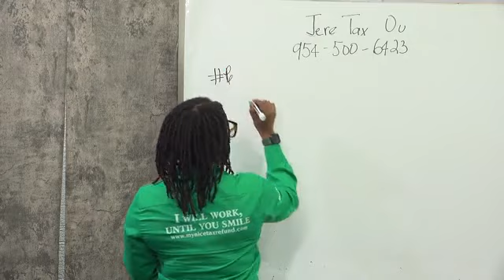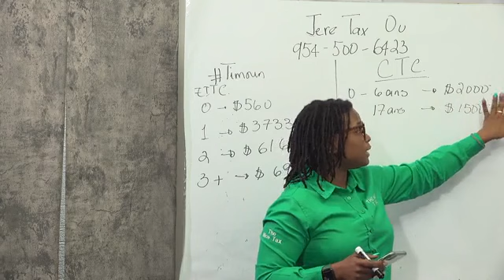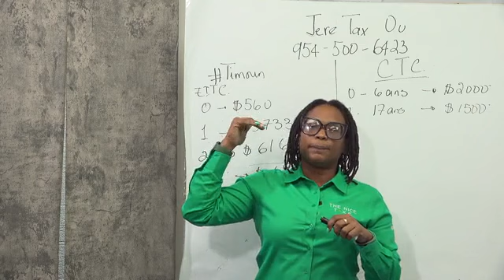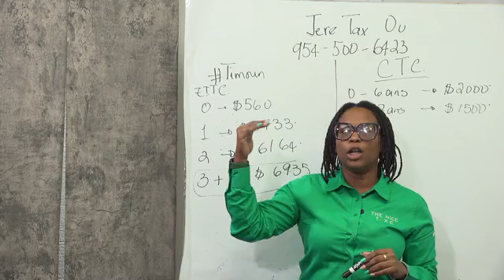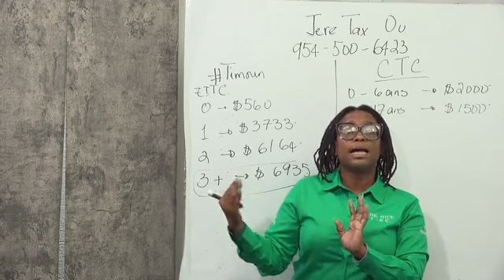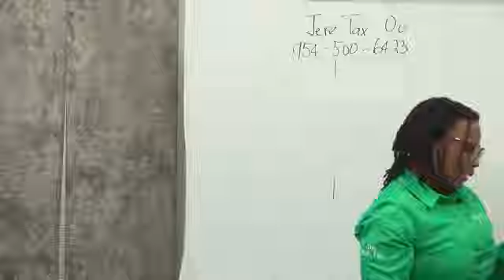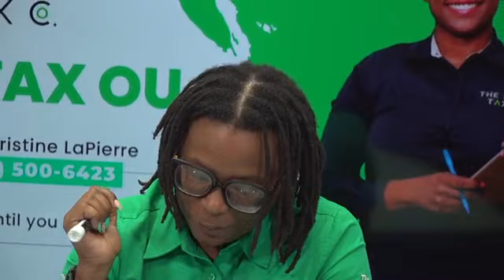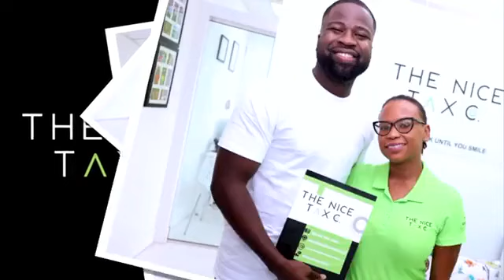Jere Tax Ou Epizod 50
MEN KOUMAN OU KA KONNEN KONBYEN KOB OU KA FE ANE 2023 SA SIW GEN YON TIMOUN OU BYEN 2 TIMOUN NAN TAX LA